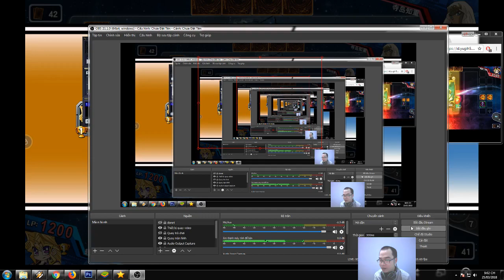2 vị thần OSIRIS cùng ra sân-Khoảng khắc tuyệt vời[Osiris the sky dragon-Vua Trò Chơi YUGIOH]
636fk mã mời nhập GEM và GOLD
2 vị thần OSIRIS cùng ra sân-Khoảng khắc tuyệt vời[Osiris the sky dragon-Vua Trò Chơi YUGIOH]